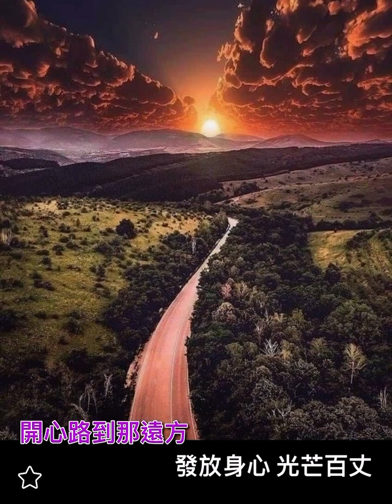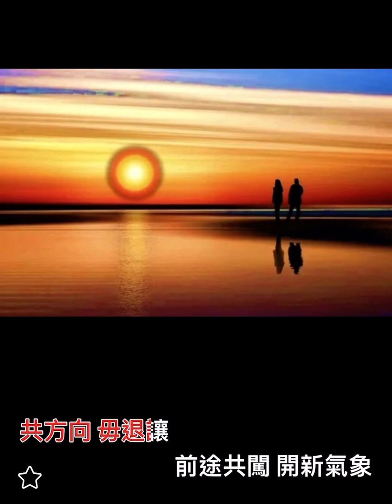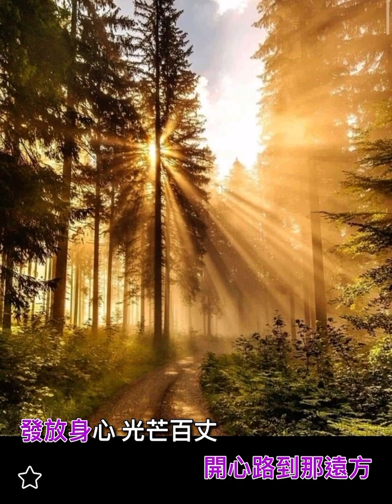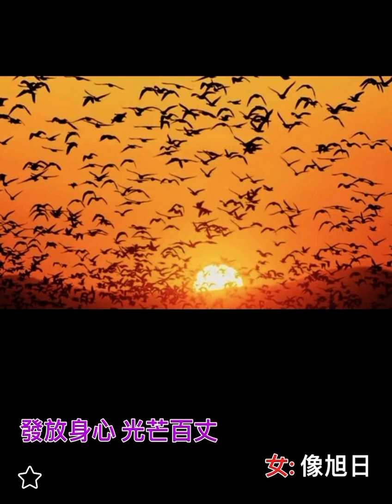邁向新一天 live by Coby Tom Conrad 譚日康（原唱 ：梅艷芳 & 李中浩）粵語歌詞版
梅艷芳 李中浩

邁向新一天

作詞：黃沾
作曲：林慕德

* 男：悠然望向　前方我望見　前途路向　亮起太陽
明媚耀燦　晨光照萬里　重燃亮我　內心渴望

女：讓黑暗　以悲傷
到今朝　作別　重尋獲理想
共方向　毋退讓
前途共闖　開新氣象

* 合：人邁向新的一天　跨新步放眼遠方
迎來朝暉　將人照亮

女：用歌聲
男：以歡笑

合：我心引入美麗陽光
人邁向新的一天　開心路到那遠方
發放身心　光芒百丈

女：像旭日
男：呈朝氣

合：我心發射　衝勁萬丈

Repeat All

Repeat *